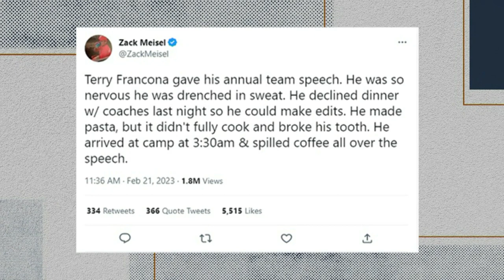What made former Mets manager Terry Collins nervous every spring training? | New York Post Sports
Terry Collins discusses being nervous for the first speech in spring training every year and the preparation involved.